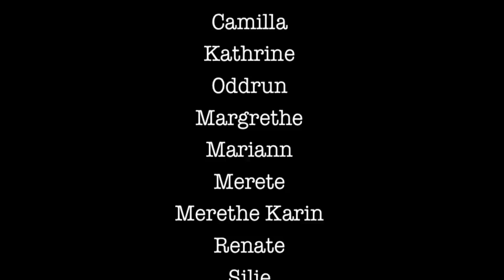Klæve i kvitt og blått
Kleive Barnehages bidrag til Molde kommunes prosjekt "Sammen om en bedre kommune". Vi er stolte av hverandre og arbeidsplassen vår.